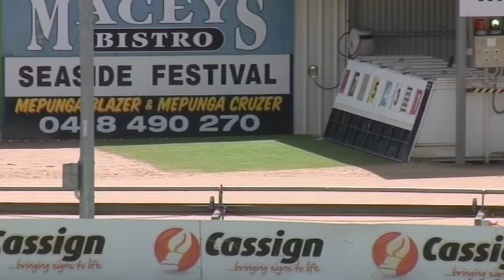WBL MON 15 FEB 21 R5